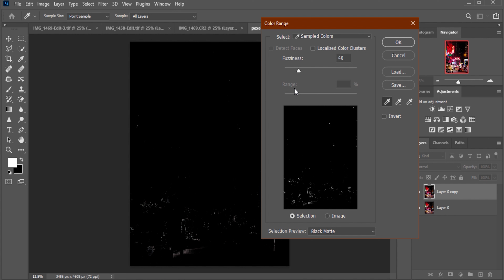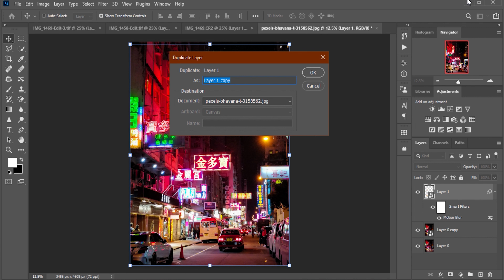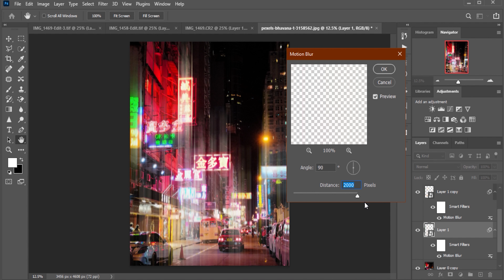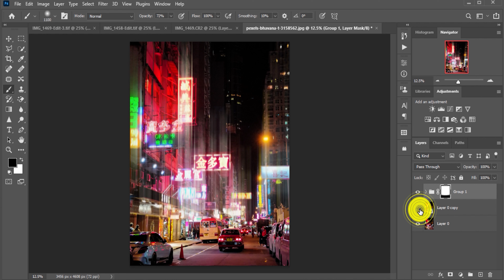You didn't think it was this easy....|lighting effect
The easiest way to make your night pics pop-out